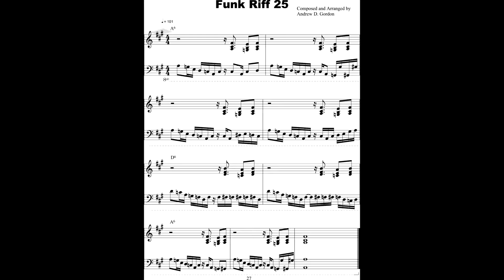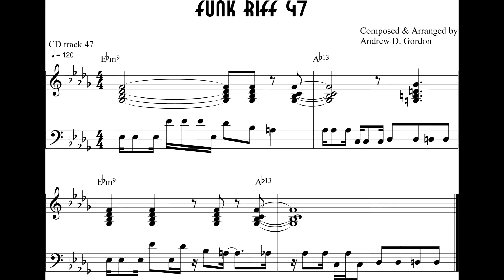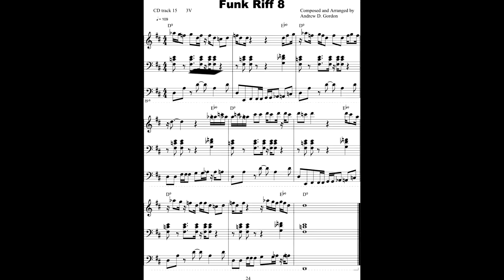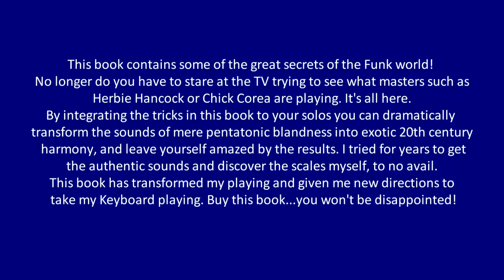Funk piano/keyboard styles music instructional books authored by Andrew D. Gordon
Andrew has authored 3 books on funk keyboard styles, 60 Of The Funkiest Keyboard Riffs Known To Mankind, Outta Sight Funk & R&B Keyboard Riffs, Funky Organ Grooves as well as over 60 other music instructional books that are sold all over the world through his music publishing company which he started in 1991. They are available both as physical books